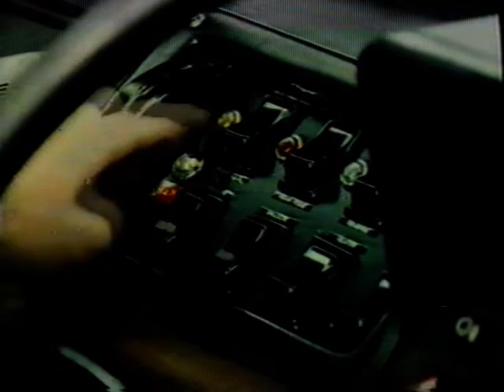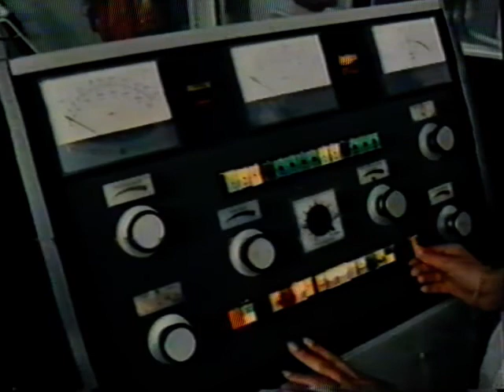Stop Look Listen Ambulance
1983 Childrens TV Show for schools